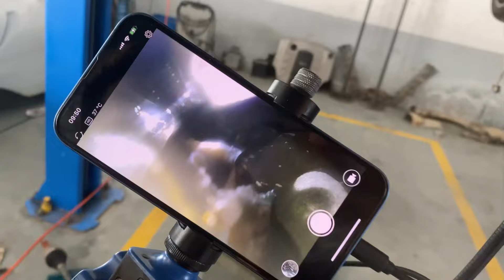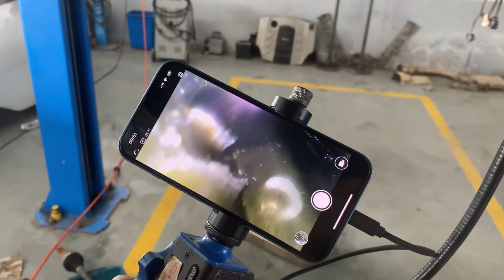How to check the car has noisy